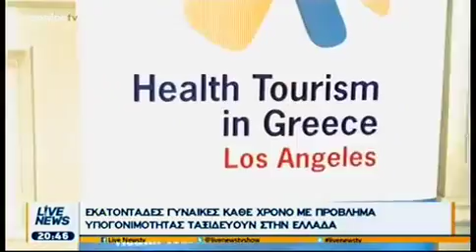O Γ.Πατούλης στην εκπομπή LIVE NEWS του Ε TV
Σημεία συνέντευξης Δημάρχου Αμαρουσίου και Προέδρου K.Ε.Δ.Ε. κ. Γιώργου Πατούλη στην εκπομπή LIVE NEWS του Ε TV, μιλά για την ανάπτυξη του Ιατρικού Τουρισμού στην Ελλάδα.